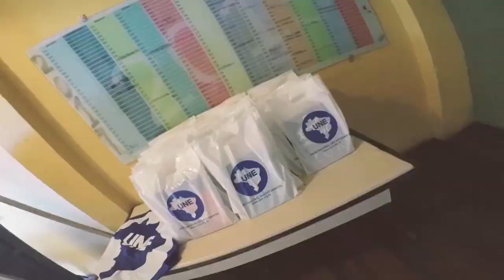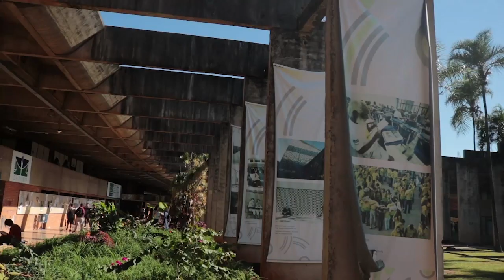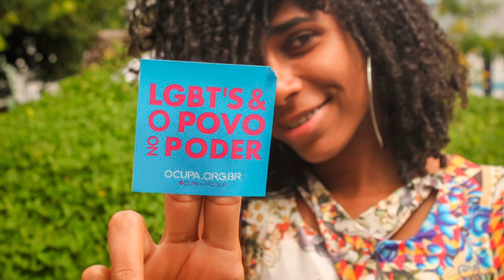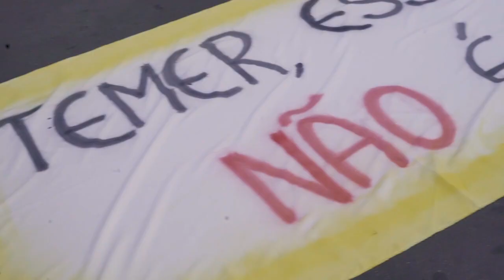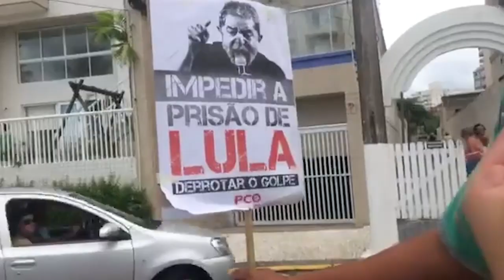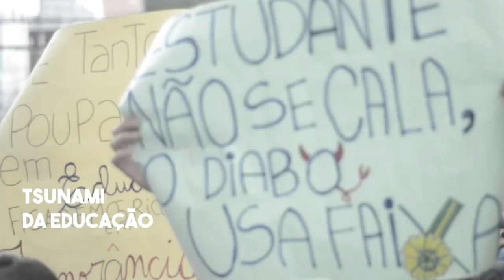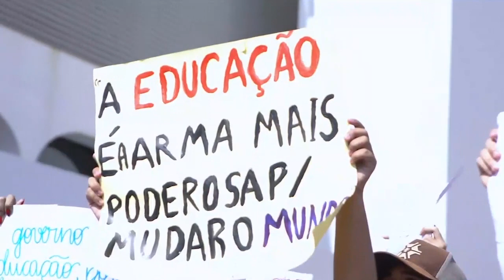BALANÇO DA GESTÃO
TBT do que vivemos juntos nos últimos dois anos, comente aqui o que você espera para o próximo período da UNE.
Tsunami da educação vem aí, dia 13 de agosto, todos e todas às ruas.